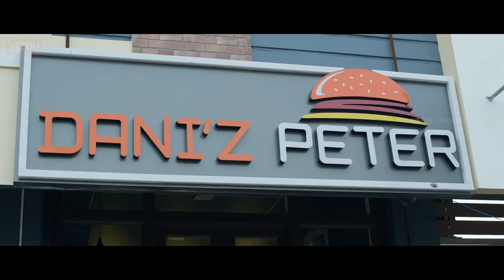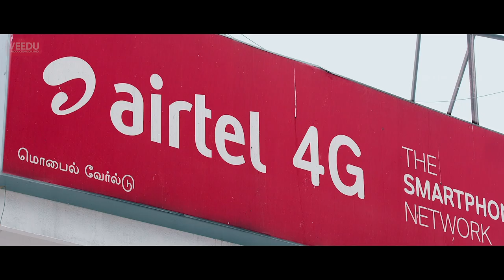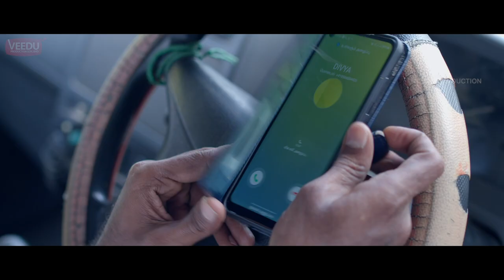வலியோர் சிலர் Valiyor Silar FULL Movie with English Subtitle | Naveen, Gouri Anilkumar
Valiyor Silar is an action, thriller movie directed by Naveen Kumar. The film stars Naveen, Gouri Anilkumar, Sundhara Vadivel, Vijayalingam

Starring: Naveen, Gouri Anilkumar, Sundhara Vadivel, Vijayalingam, Prasath and many others
Directed by Naveen Kumar
Written by Naveen Kumar
Produced by M Chandran
Cinematography Pradeep
Edited by Aju Wilber
Language: Tamil

STORY
This story is about the struggle between a youngster and a cop. When the policeman snatches the youngster`s money, he must find a unique way to get his money back.

With Love,
Veedu Production Sdn. Bhd.